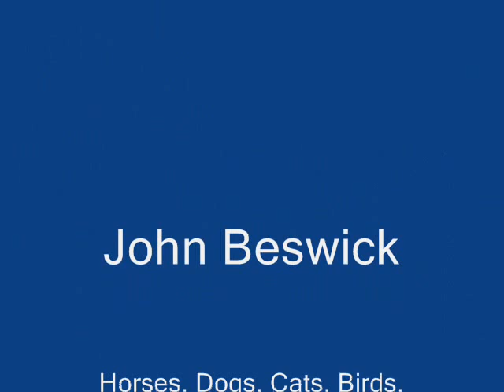John Beswick Horses from Carlton Collectables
Here are some of our John Beswick horses ranging from £19.95 from Carlton Collectables.Take a look at our other videos, if you like what you see visit our